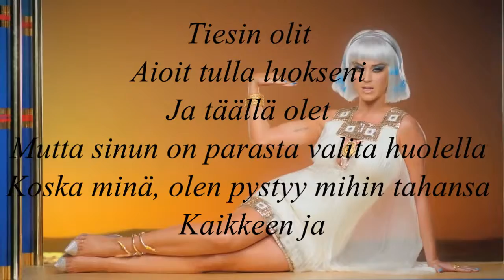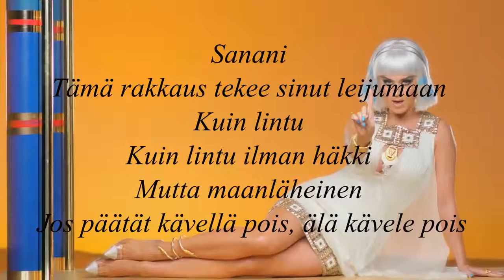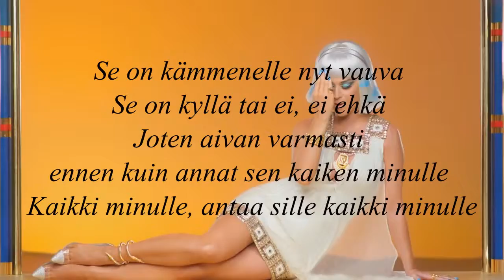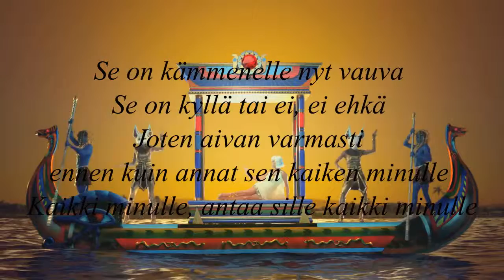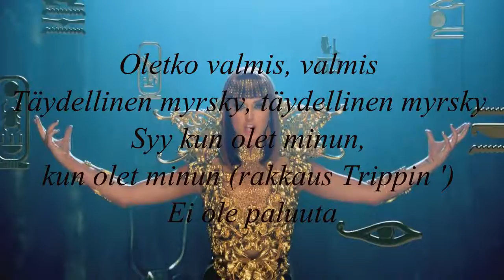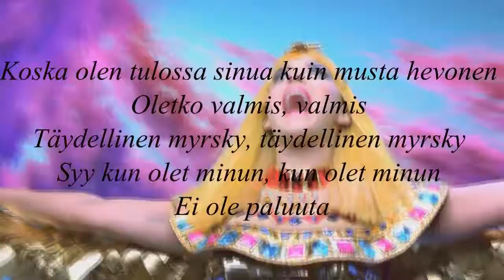Katy Perry - Dark Horse (FINNISH LYRICS) + Google Translate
:D Päätin tälläsen väsätä.
Jospa alottaisin tekemään lisää tälläsiä jos tykkäätte.
Kiitos Google kääntäjälle kun kääntöi sanat suomeksi. XD

Pls like this video it will make ur penis grow LARGE.